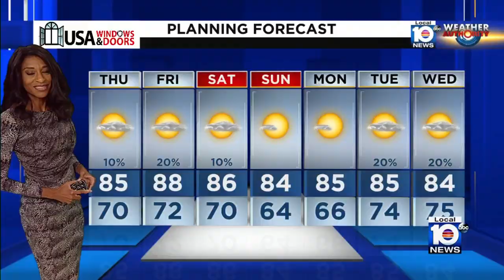Florida coral reefs impacted by mass bleaching event far worse than scientists feared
Scientists are calling it the worst coral bleaching event in Florida’s recorded history. Millions of corals starving to death because of the extremely hot ocean temperatures over the summer.